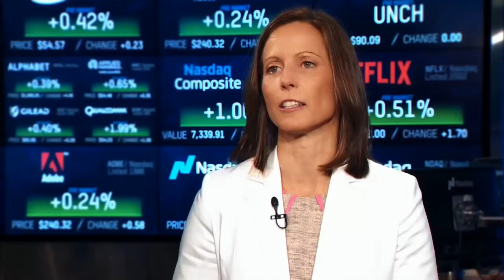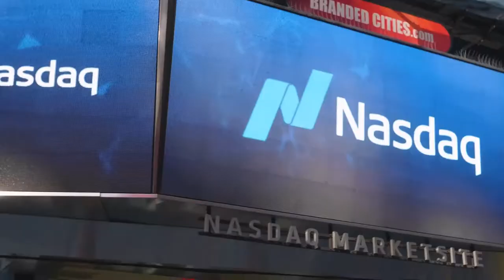CEO Series: Nasdaq CEO Adena Friedman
In September 2017, the Museum of American Finance introduced a new video series featuring CEOs from across the financial industry discussing “Why Wall Street Matters” from their individual perspectives. The CEO Series is a collaboration between the Museum of American Finance and Cheddar, a live and on-demand news network covering technology, media and entertainment, which broadcasts daily from the floor of the New York Stock Exchange.

The latest video in this series features Adena Friedman, CEO of Nasdaq. Follow us every month as we explore “Why Wall Street Matters” with some of the most prominent figures in the industry.

The CEO Series video schedule is listed below:
September 7, 2017 – OppenheimerFunds CEO Art Steinmetz
October 19, 2017 – NYSE President Tom Farley
November 16, 2017 – Investopedia CEO David Siegel
December 14, 2017 – Fitch Ratings CEO Paul Taylor
January 11, 2018 – Protiviti CEO Joseph Tarantino
April 19, 2018 – ING Americas CEO Gerald Walker
May 31, 2018 – CIT CEO Ellen Alemany
June 14, 2018 – Nasdaq CEO Adena Friedman
June 28, 2018 – Citi CEO Michael Corbat